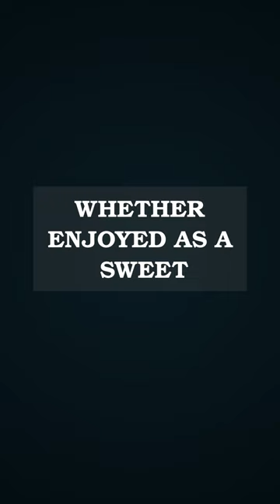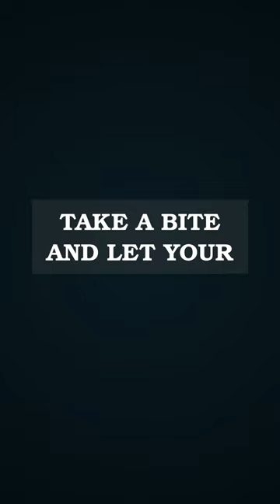Why are cloudy castle cupcakes so magical? cloudy castle cupcakes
Why are Cloudy Castle Cupcakes so magical?
Introducing Cloudy Castle Cupcakes, a delightful creation straight from the whimsical world of pastry magic! These enchanting cupcakes are like tiny castles nestled amidst fluffy clouds, ready to whisk you away on a gust of sweet delight. Each cupcake is topped with a swirl of vanilla frosting that resembles billowing clouds, sprinkled with edible glitter to capture the sparkle of a sunny day. Perfect for birthday parties, picnics, or any occasion where a touch of magic is needed!